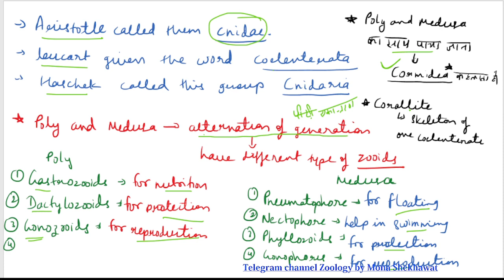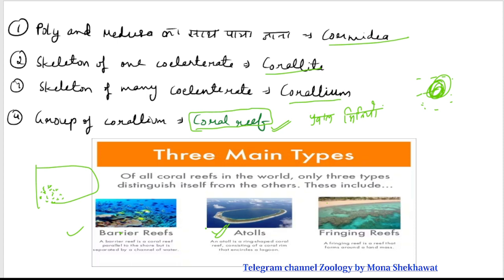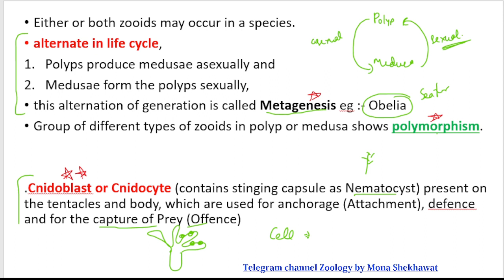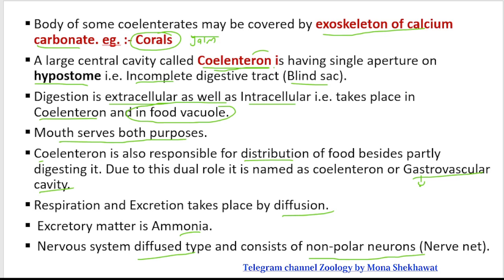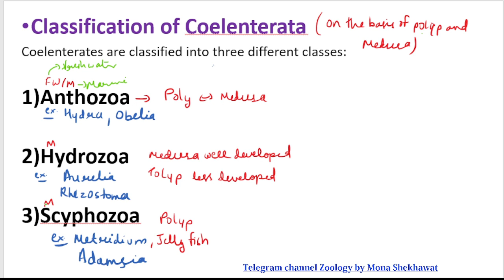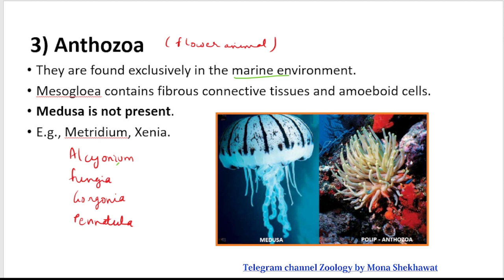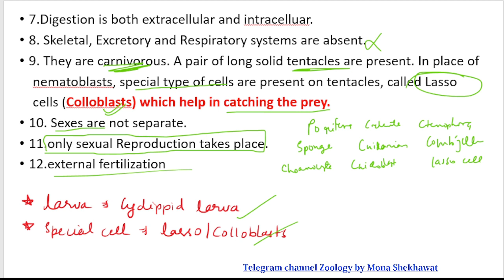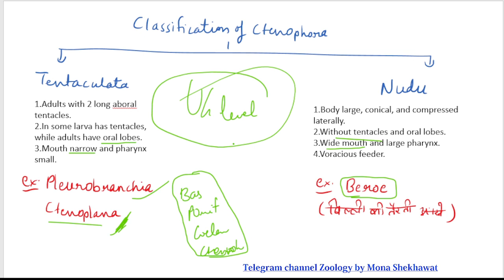Coelenterata and Ctenophora (Animal Kingdom),UG level for RPSC First grade biology